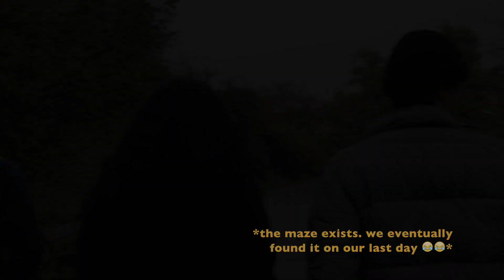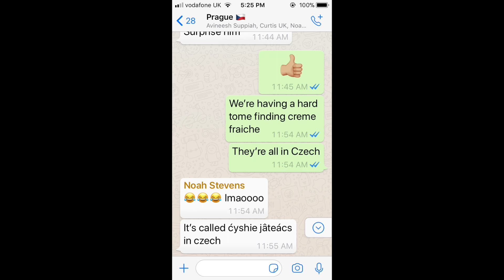czech it out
A little video diary from my impromptu 4 day trip to Prague with London friends :)